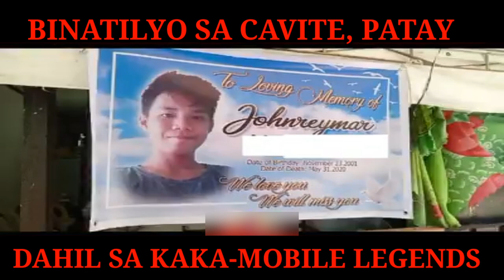Binatilyo sa cavite patay dahil sa sobrang pag ML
game addicting
game addicting level
addicting game
game addicting reddit
addicting online game
free addicting game
helicopter game addicting games
pandemic game addicting games
addicting games
addictive game apps
addicting game online
addicting game on iphone
addicting game websites
addicting games unblocked
addicting games app
addictive android game
addictive game android
addicting games app store
addictive game android apps
addictive game app iphone
addicting game battlebots
addicting games beer pong
addicting games block game
dirt bike game addicting games
best addictive game
best hockey game addicting games
bubble game addicting games
bunny breeder game addicting games
addicting game cheats
addicting games classic
adict game chile
addict games chile ltda
car game addicting games
pandemic computer game addicting games
moving cube game addicting games
dirt bike addicting games
addicting games dogfight
addictive game download
drivers ed game addicting games
driving test game addicting games
drilling game addicting games
diablo game addictive
dentist game addicting games
addicting games escape
addicting games easiest game
worlds easyest game addicting games
world's easiest game addicting games
addicting games easyest game
addicting games easiest game ever
most addicting game ever
free addicting games
free online addicting games
addicting game for iphone
addictive ios game
addicting games ipad
addictive iphone games
tag free addicting game
game addicting games
addicting games google sites
worlds hardest game addicting games
the impossible game addicting games
gaming addiction help
addicting game hacked
video game addiction help
the hookup game addicting games
addicting games hardest game
the impossible quiz addicting games
addicting game iphone
addicting game in the world
addicting games impossible
jumpman addicting game
krunker addicting games
zombie killing game addicting games
kickoff addicting game
kill me game addicting games
addicting game list
addicting game lines
lines addictive game
addictive video game lawsuit
addictive series like game of thrones
less addictive game
addicting mobile games
addictive game mechanics
addicting game meaning
addicting games mmorpg
most addictive game
world's most addicting game
most addictive game apps
addicting games net
addicting games n
ninja game addicting games
new addictive game
new most addictive game
new addictive game apps
n game addicting games
addicting games on the computer
addicting game on roblox
addicting games of all time
adictive game pc
addicting games puzzles
lines game addicting puzzle
pretentious game addicting games
pimple popping game addicting games
parking game addicting games
addicting word puzzle game
addicting games quiz
impossible quiz addicting games
quick addicting game
addicting games rpg
addicting games rocket
escape room game addicting games
red block game addicting games
most addictive game reddit
roller coaster game addicting games
racing game addicting games
addicting games sniper 2
addicting games soccer
addicting games santa shooter
50 states game addicting games
lemonade stand game addicting games
addicting games game sites
stick figure game addicting games
gaming addiction test
video game addiction test
addictive games to play
the easiest game addicting games
the easyest game addicting games
t rex game addicting games
worlds easyest game addicting games unblocked
addictive video game
very addictive game
virus game addicting games
video game addiction
what makes video game addictive
most addictive video game
new addictive video game
addictive video game fortnite
addictive video game disorder
gaming addiction
addicting games online game websites
xibalba game addicting games
most addictive game of the year
zombie game addicting games
zombie apocalypse game addicting
zombie survival game addicting games
zuma game addicting games
addicting games pretentious game 1
top 10 addictive game apps
addicting games 2010
addictive games 2019
addictive games 2016
pretentious game 2 addicting games
most addictive game 2020
most addictive game 2019
world's easiest game 2 addicting games
world war 2 game addicting games
the worlds hardest game 2 addicting games
addicting games 360
pretentious game 3 addicting games
worlds hardest game 3 addicting games
worlds hardest game 4 addicting games
pretentious game 4 addicting games
pretentious game 5 addicting games